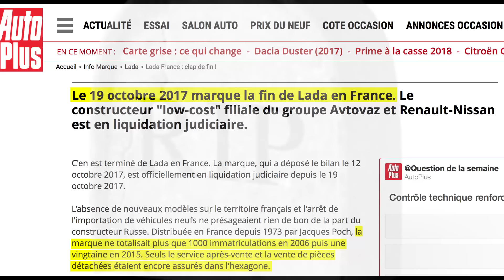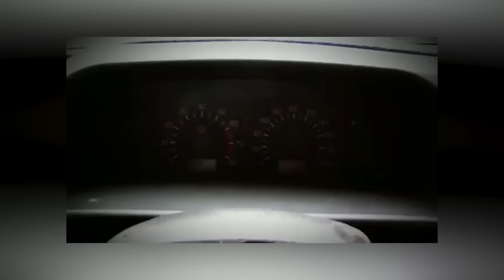VOITURES FRANÇAISES VS RUSSES - Daniil le Russe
On compare les voitures de France avec les voitures en Russie !